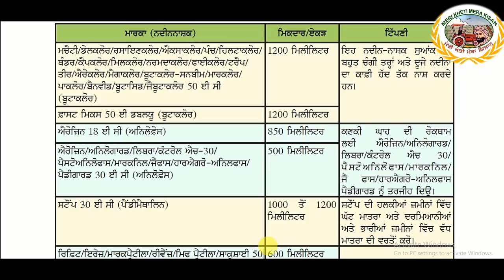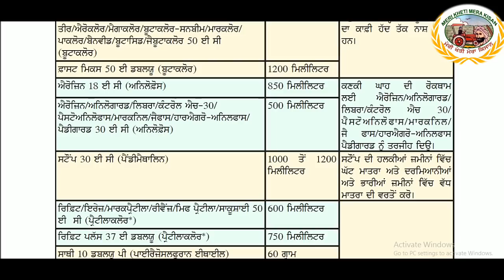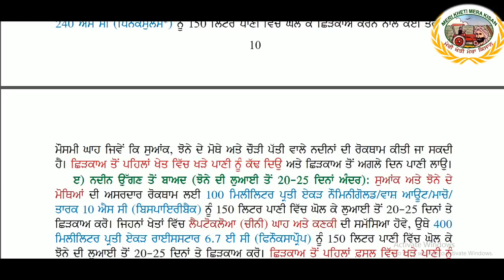Weed Management in Transplanted Rice with in 2 to 3 days (2-3 ਦਿਨਾਂ ਵਿੱਚ ਝੋਨੇ ਵਿੱਚ ਨਦੀਨ ਕੰਟਰੋਲ)Sher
Weed management in transplanted Rice.
Weed control and different chemicals used to weed management discussed.